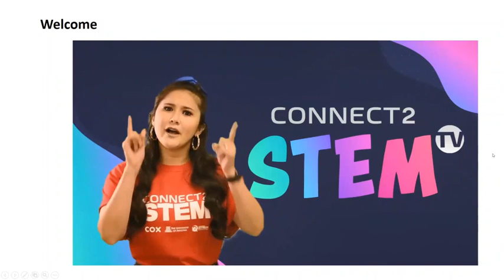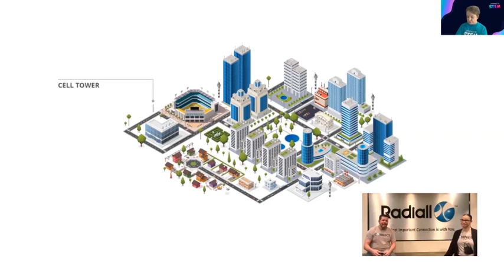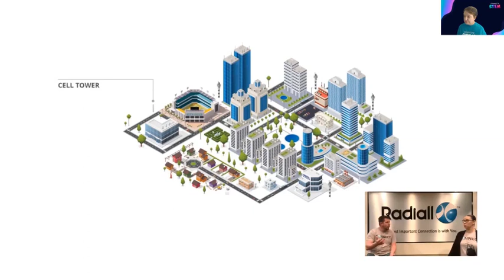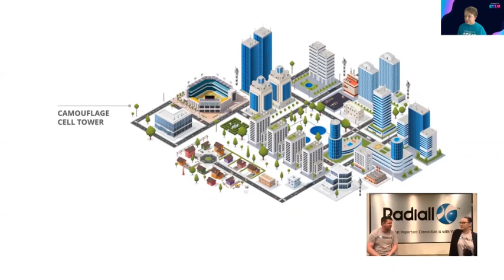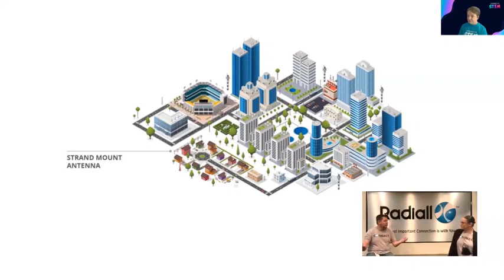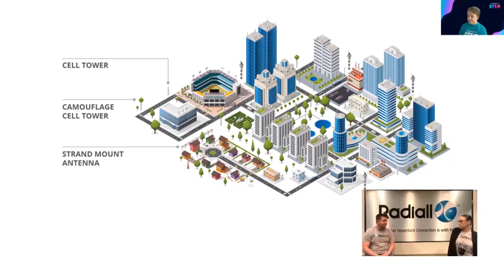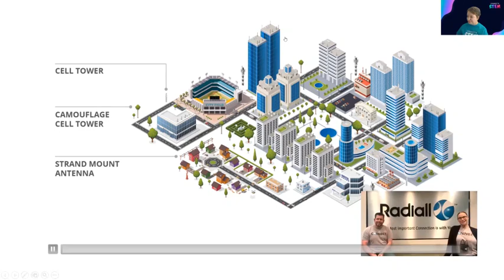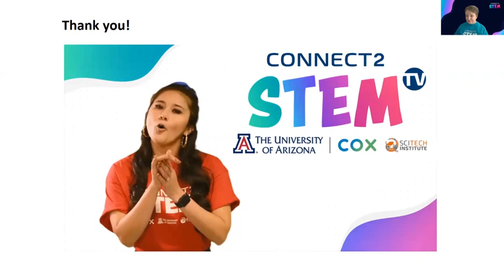Connect2STEM TV - Inside Technology: Smart Phones & Computers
Computers, the internet, and technology: How does it all work? When you use a smartphone or computer to do schoolwork, talk to friends or play games, it’s all powered by telecommunications. Discover the wonders behind connectivity, cool innovations, and science from Radiall, a global manufacturer of leading-edge interconnect solutions.

With Connect2STEM TV, the University of Arizona College of Medicine – Phoenix, Cox Communications and the Arizona SciTech Institute present a series of live virtual events showcasing the wonders of Science, Technology, Engineering, Math and Medicine (STEM).